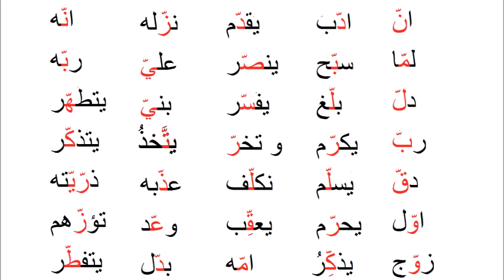Bilkalem Die arabischen Buchstaben A1 Lektion 13